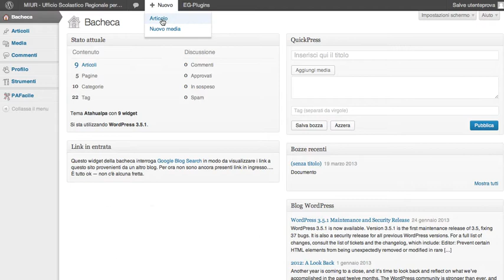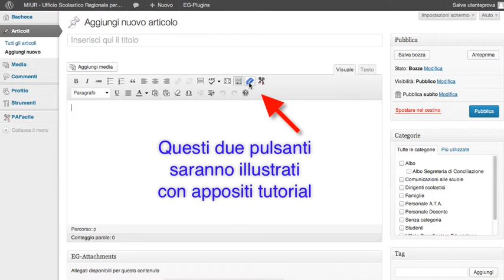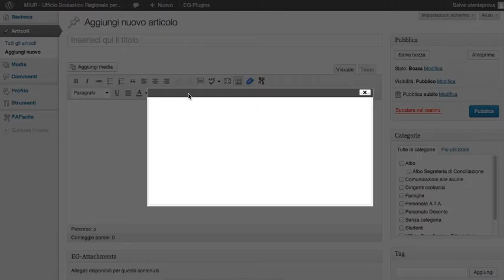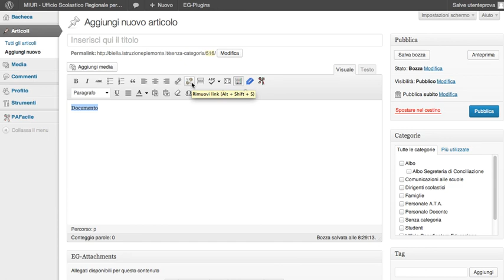Wordpress videotutorial 5 - Strumenti di composizione articolo